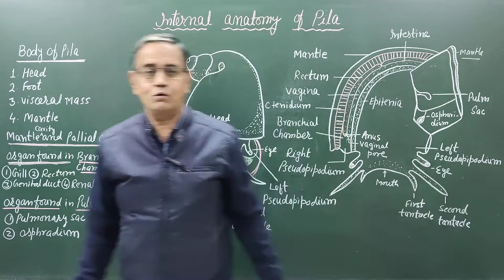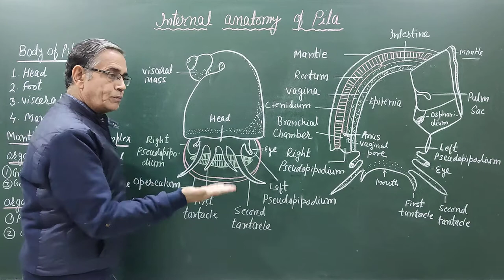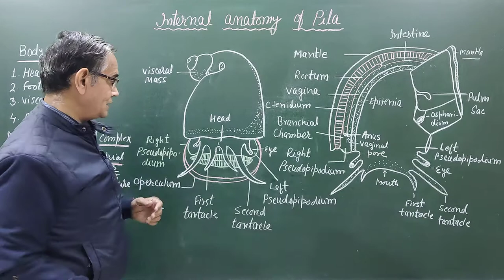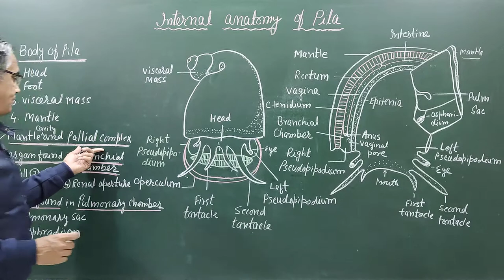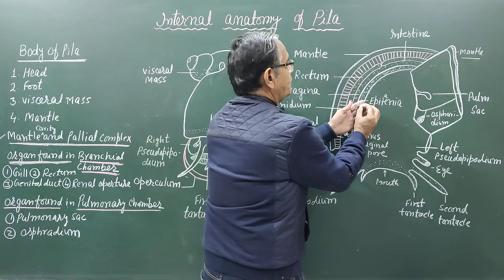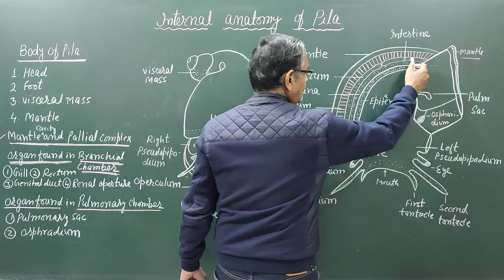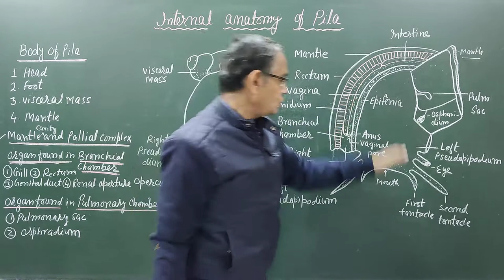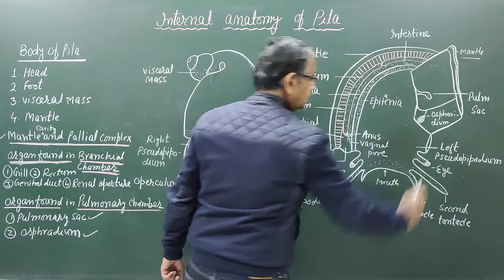Internal Anatomy of Pila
The body consists of a head,  foot and  visceral mass and mantle. In an expanded animal the head and foot come out of the shell. but the visceral mass lies inside the shell whorls.  It attaches the body to the shell and it withdraws the animal inside and closes the operculum.
Body parts:

(i) Head:
There is a distinct head , the head bears two pairs of tentacles. The first pair of tentacles or labial palps are small and lie in front, behind them there is a second pair of tentacles which are long. The tentacles are hollow and capable of much extension and contraction. Behind the tentacles the head has a pair of eyes borne on stalks or ommatophores.
(ii) Foot:

Below the head is a large muscular foot, its lower surface is gray and flattened sole. It is triangular with the apex pointing backwards, it is used for creeping; its upper surface is spotted and the dorsal posterior surface bears the operculum.
(iii) Visceral Mass:
Above the head-foot complex is a visceral mass containing the main organs, it fills all the whorls of the shell mainly body whorle.
(iv) Mantle:
The mantle, also referred to as pallium, covers the visceral mass.